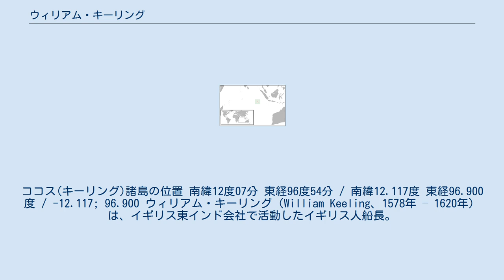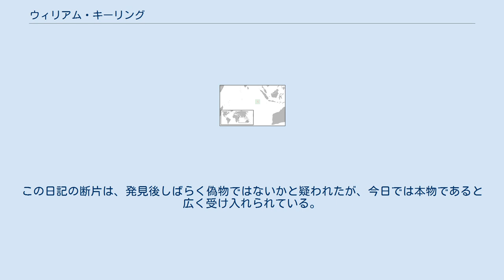ウィリアム・キーリング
ココス(キーリング)諸島の位置 南緯12度07分 東経96度54分 / 南緯12.117度 東経96.900度 / -12.117; 96.900 ウィリアム・キーリング（William Keeling、1578年 – 1620年）は、イギリス東インド会社で活動したイギリス人船長。
1604年に、スザンナ (Susanna) の船長として東インド会社の第2回航海に参加し、1607年の第3回航海にはレッド・ドラゴン (Red Dragon) の船長を務めた。
1609年には、ジャワ島からイングランドヘ戻る途中に、現在のココス諸島を発見したと考えられている。
この島々には、後にキーリングの名が付けられ、「キーリング諸島」と称された。
1618年ころにはワイト島にあるカウズ・キャッスル (Cowes Castle) の司令官となり、そのままワイト島で没した。
 キーリングの日記は断片が残されており、1607年、1608年の日記では、船上で、シェイクスピアの『ハムレット』や『リチャード二世』を乗組員たちが演じた様子が、詳細に記されている。
この日記の断片は、発見後しばらく偽物ではないかと疑われたが、今日では本物であると広く受け入れられている。